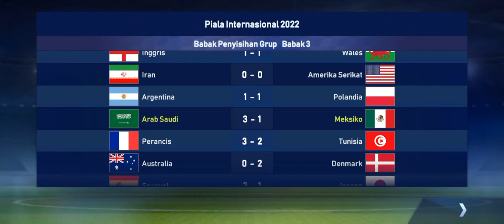6 Desember 2023